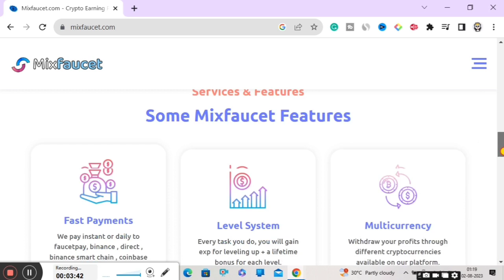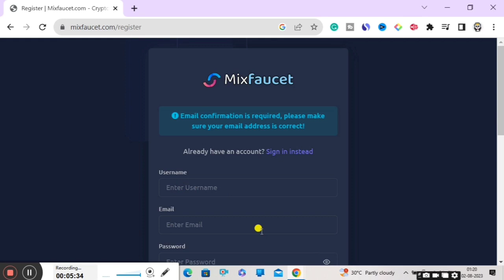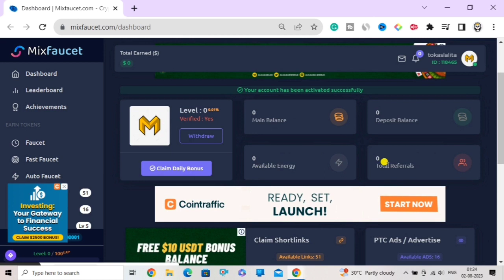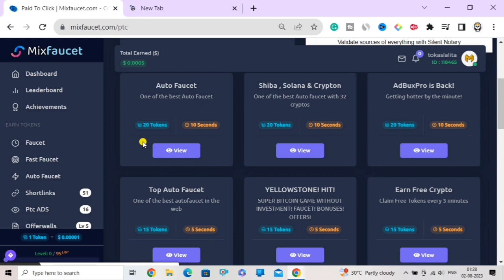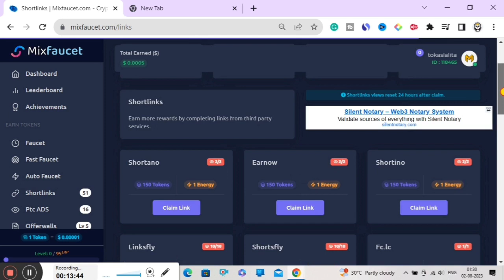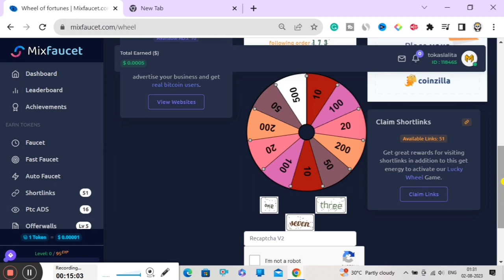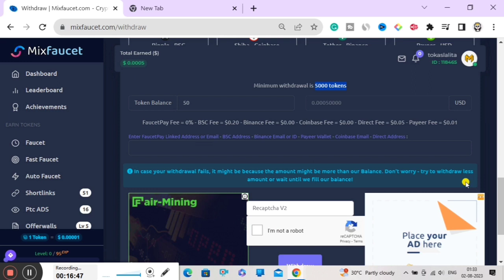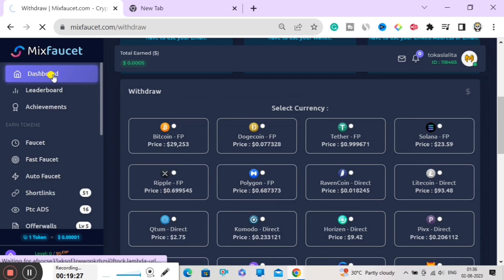Earn 5k/Month - Earn Money Online $10 A Day | How To | MixFaucet - Crypto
Earn 5K/Month - Earn Money Online $10 A Day | Earn Money Online | How To | MixFaucet

Want to know about earn money online $10 a day? Want to know how to earn money online? Want to earn some passive income? Are you finding some work from home? Today I am sharing the best way to earn money online in this video and I am giving you some tips at the last of the video so you can easily earn the maximum amount from mixfaucet. This is the video about people per hour tutorial in hindi and how to earn money online for students and you can start your earning here as passive income online from home so watch the full video to know about how to earn money online without investment or to know about MixFaucet how to make money and how earn money online or to know passive income ideas or to know some of the best income secrets. Enjoy this video and start to earn money online from today.

SOLVED QUERIES:-

Passive income
passive income,
fiverr,
passive income,
By
Digital Team

©DigitalTeam - 2020